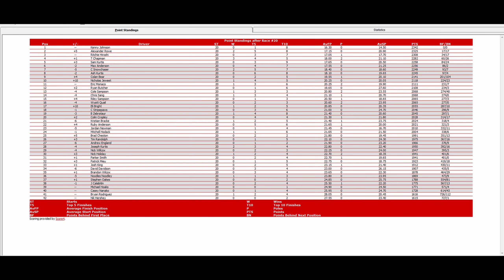ISCR National Throwback Series - 20/23 S2 - Penske 200 at Rockingham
20/23 S2 - Penske 200 at Rockingham